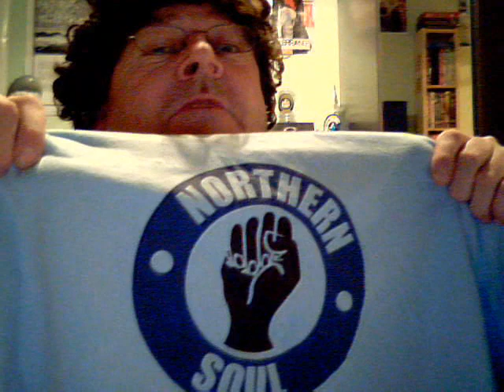GEORDIE DEYSHA VOTING FILM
Vote for His next film to be released